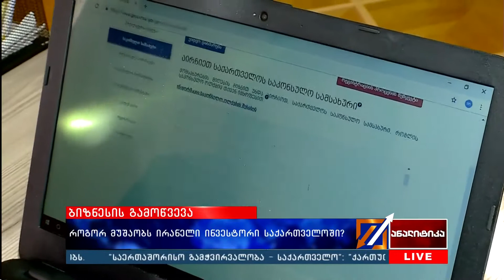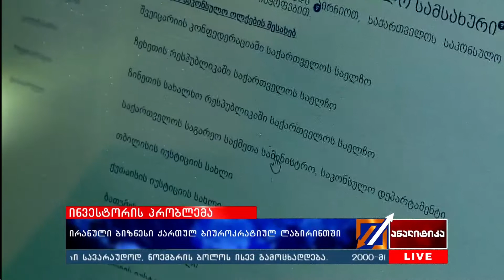ბიზნესის გამოწვევები - როგორ მუშაობს ირანელი ინვესტორი საქართველოში ?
ირან-საქართველოს ეკონომიკურ და სავაჭრო ურთიერთობება - როგორია ორ ქვეყანას შორის არსებული ეკონომიკური ურთიერთობა რიცხვებში, რა პრობლემებზე საუბრობს საქართველოში მყოფი ირანელი ბიზნესმენების ნაწილი და რას ითხოვენ ისინი ქვეყნის ხელისუფლებისგან.